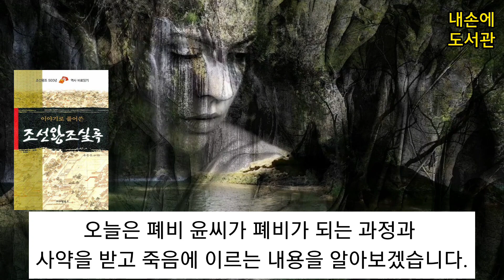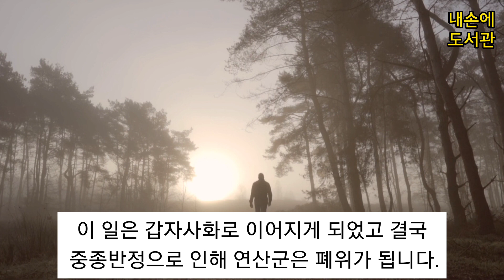연산군의 어머니 윤씨가 폐위 사건《조선왕조실록》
안녕하세요^^
(독서/책읽기/책소개) 유튜브 [내손에 도서관]입니다.
오늘은《조선왕조실록(연산군의 어머니 윤씨의 폐위)》라는 책을 소개해 드렸는데요.
유익한 시간이 되셨나요?ㅎㅎ

▶[내손에 도서관]은 매5일마다 새로운 책을 소개합니다(월6권)